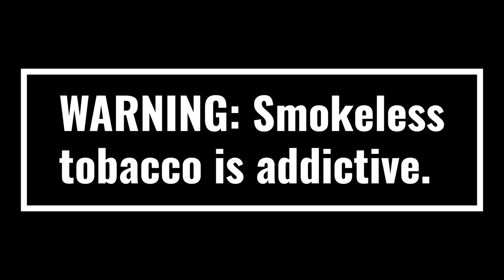Living the good life...Stoker's style!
Living the good life means different things to different people.  For Stoker's users, it's all about a good dip at a fair price with amazing long-lasting flavor. You probably have a friend who dips Stoker's...isn't it time they start sharing?